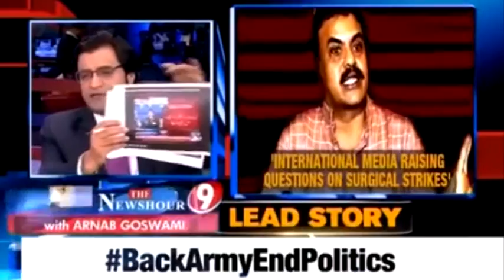Real Jaichands of India - Surgical Strike